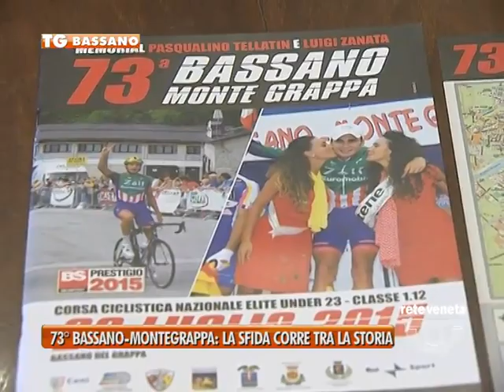BASSANO TG - 24/07/2015 - 73° BASSANO – MONTEGRAPPA: LA SFIDA CORRE TRA LA STORIA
BASSANO TG (venerdì 24 luglio 2015) - Per lo sport ci occupiamo di ciclismo, perchè domenica torna la sfida più ambita sulle strade del Grappa